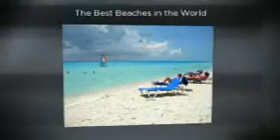san felipe mexico rentals | best | fun | cheap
Guide To San Felipe Mexico.

San Felipe is great place to relax, fish, golf,  drive atvs and just have fun.  San Felipe is about a 2 hour drive south of the border.  You will find some of the nicest people you have ever met.  There are a good population of expats here as well.  The beach front is awesome. San Felipe's Malecon is the center piece of town.

The beaches are uncrowded and the water is warm.  you will find a lot of fun things to do in San Felipe.

If going to the beach is your thing, San Felipe offers miles of pristine beach for beachcomber's enjoyment. From March through October San Felipe boasts numbers of maritime activities like water skiing, kayaking and speeding on a banana boat. In the spring when the winds are the most optimal you can choose to windsurf or indulge yourself in sailing. Temperatures in San Felipe average around 75F year round, granting the most favorable temperatures to soak up the sun. A brisk walk south from town takes you to El Cortez and the Las Misiones Hotel. You should also visit the Barefoot Bar with Hemmingway-era atmosphere and cool drinks for a relaxing experience San Felipe has it all.